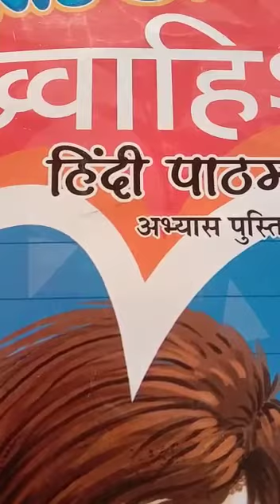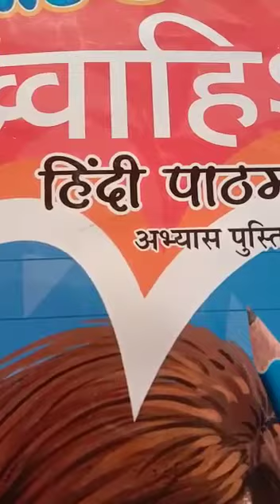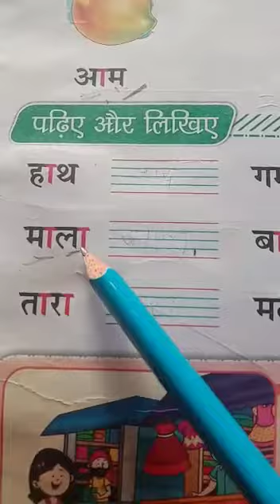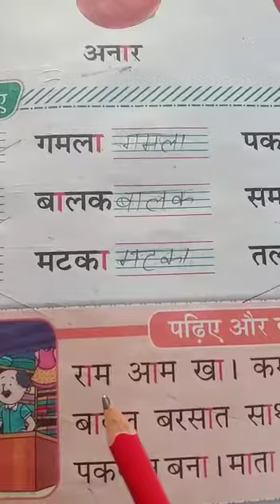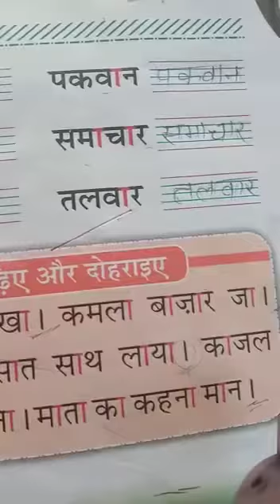Class1st Hindi lesson 4 book reading.